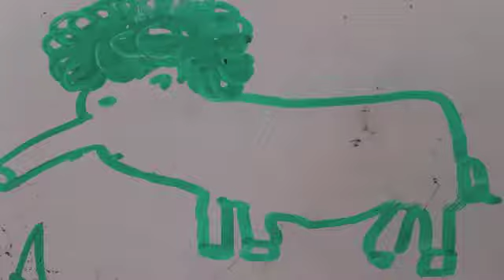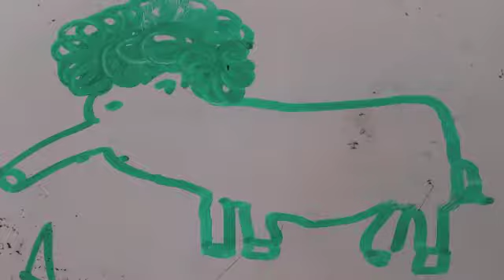Dead Seeds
Blessed be the Dead (me and dan couser) my Lamb of God cover band playing Dead Seeds By Lamb of God off of Wrath . Let us know what you think!